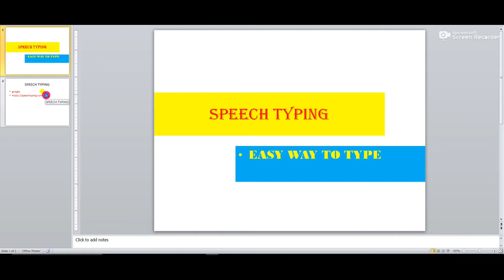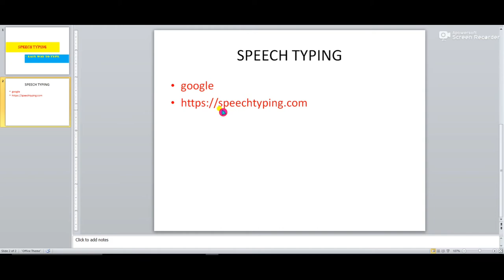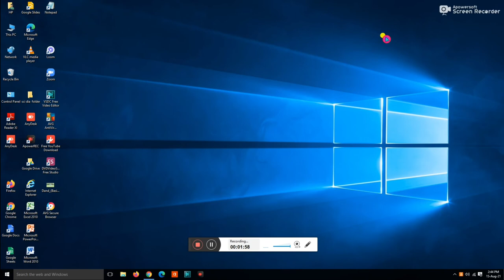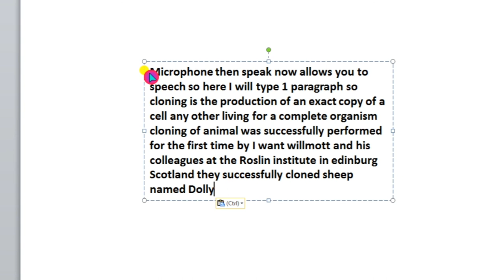How to type by speech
You will know how to type  text by speech